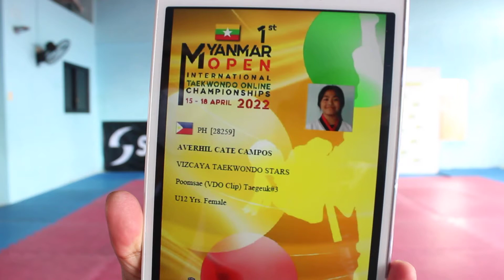28259 AVERHIL CATE